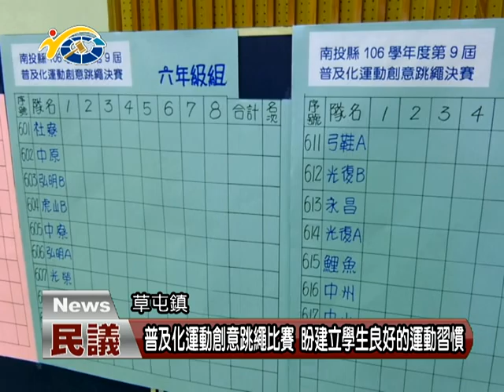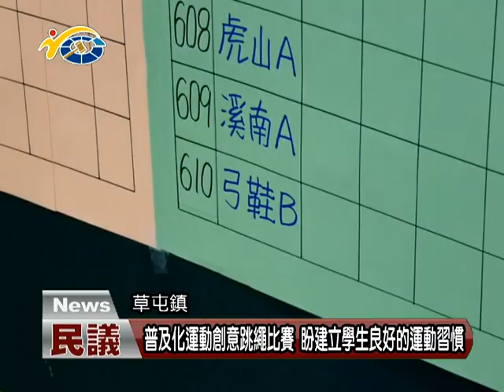20180319 民議新聞 普及化運動創意跳繩比賽 盼建立學生良好的運動習慣(縣議員 簡景賢 李洲忠 簡賜勝)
為了落實普及化運動的精神，草屯鎮虎山國小辦理創意跳繩比賽，現場聚集了來自縣內22所學校66支隊伍參與，而這項比賽已邁入第9屆，對於提升國民健康有相當的成效，期許在師生的努力之下，能讓這項民俗體育持續推廣，也祝福每位選手都能得到最好的成績。